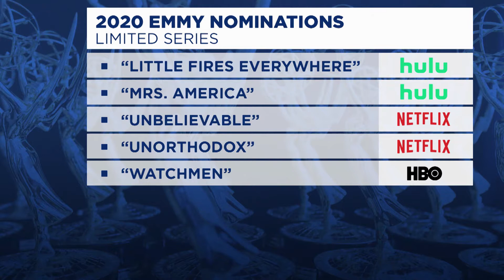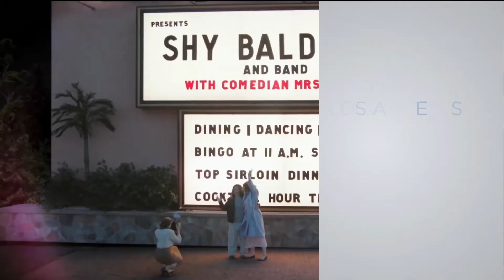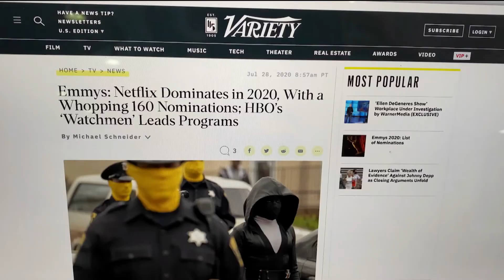Emmy Nominations in the Age of COVID: Mike on Spectrum News 1 (July 27, 2020)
I spoke  with Spectrum News 1's Bianca Rae on July 27, 2020, to the discuss how the pandemic changed and impacted Emmy nominations.